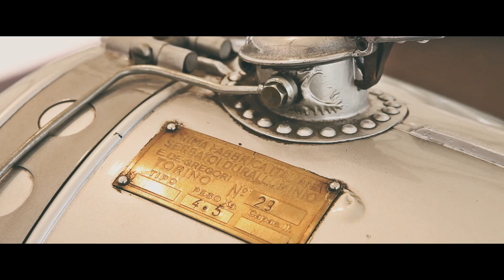Grand Prix Historique Monaco - 1946 Cisitalia D46 - Simone Bertolero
Simon Bertolero from Auto Classic driving the 1946 Cisitalia D46 at the 9 Gran Prix Historique Monaco.